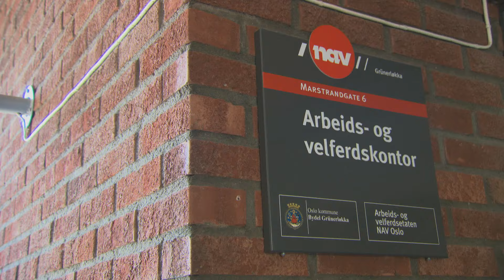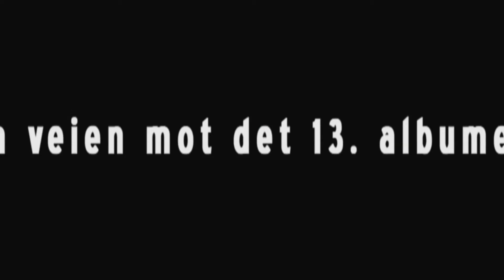Backstreet Girls tilbake til Muotathal - Promo video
Promotion for the movie  "Backstreet Girls tilbake til Muotathal". (Scroll down for English)

Genierklært og latterliggjort. Backstreet Girls et band som har operert på skyggesiden av det etablerte kulturlivet og det konvensjonelle Norge i 30 år. Den ukuelige drømmen om verdensherredømme og rockegudstatus har penset skjebnefellesskapet Backstreet Girls inn på et obskurt sidespor der kameratskap i pakt med rockeklisjeene og en "oss mot verden"-holdning, holder bandet sammen mot alle odds og sørger for framdrift og god fart - mot stupet. Backstreet Girls - tilbake til Muotathal tar utgangspunkt i begynnelsen av bandets jubileumsår (2014), og følger dem gjennom et år preget av fornyet interesse med konserter i inn- og utland.

Den kaotiske reisen ender i den sveitsiske alpelandsbyen Muotathal der Backstreet Girls ifølge dem selv er rockeguder og landsbyens 3000 innbyggere med borgermesteren i spissen er blodfans.

A camera team follow the legendary Norwegian boogie punk rock band Backstreet Girls on tour from big stage arenas to the last concert on the tour in the Swiss village of Muotathal, where everybody wants them back after last years concert.

Over the past 30 years, fulltime rockers Petter (49) and Bjørn (54) in the legendary Norwegian boogie rock band Backstreet Girls, has kept the dream of World dominance and Rock God status alive, despite minimal - or no - commercial success. A career the band's guitarist and front man Petter, eloquently sums up as "30 years of bullshit!" Backstreet Girls - The Return to Muotathal is a frank, fun & furious glimpse into a brotherhood united in the clichés of Rock 'N' Roll, and their common dream to either reach The Valhalla of Rock, or die trying. Come their anniversary year, the band embarks on a tour that despite the inevitable chaos of life on tour in a Rent-A-Wreck, eventually will take them to the remote Swiss alp village of Muotathal - a self claimed Backstreet Girls stronghold where the 3000 residents are die-hard fans and the village mayor is the president of the local Backstreet Girls fan club. Backstreet Girls - The Return to Muotathal is a feature length documentary about a unique comradery who's common wish to lead different lives - in the name of rock - has led them to an obscure sidetrack distanced from conventional society. However, in our material World, this film is also a reminder that it is perfectly possible to achieve happiness even without the house, the SUV and the Netflix subscription plan.

Applauded and ridiculed - The Backstreet Girls have worked on the dark side of the established cultural scene and mainstream Norwegian music industry for thirty years. Determined to achieve world dominance and rock godhood, the fated fellowship Backstreet Girls are ushered in an obscure direction where companionship fused with rock cliches and an 'us against the world'-attitude keeps the band together against all odds, and ensure a breakneck speed - towards the abyss. 'Backstreet Girls - Return to Muotathal' deals with their 30 year anniversary in 2014, and follow the band through a year with renewed interest and concerts at home and abroad. The chaotic journey ends in Moutathal, a small village in the Swiss Alps where the Backstreet Girls (according to themselves) are rock gods, and the 3000 inhabitants form a fan club spearheaded by the mayor himself.

—Morten Kjolberg